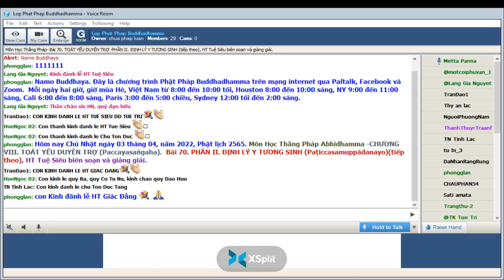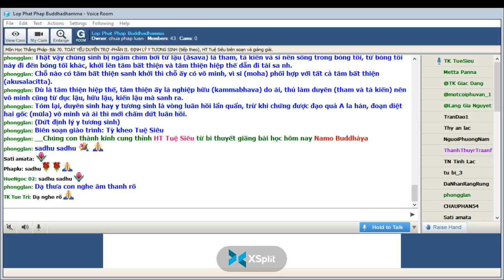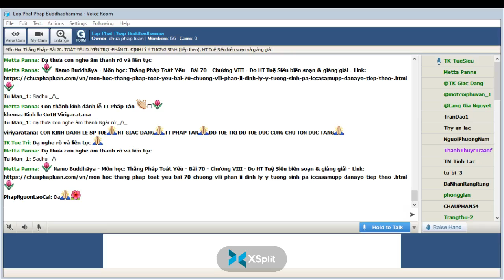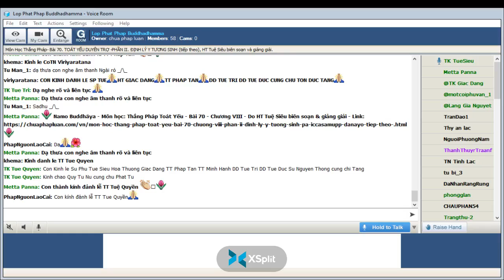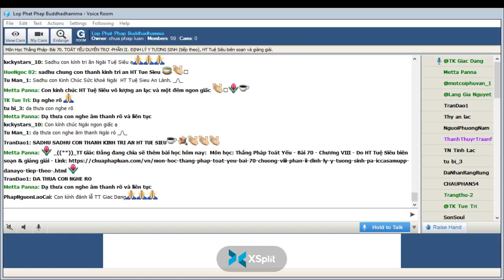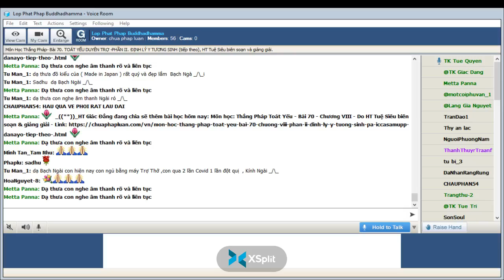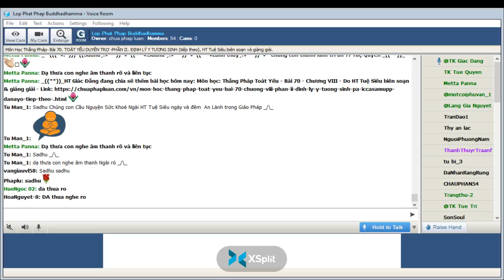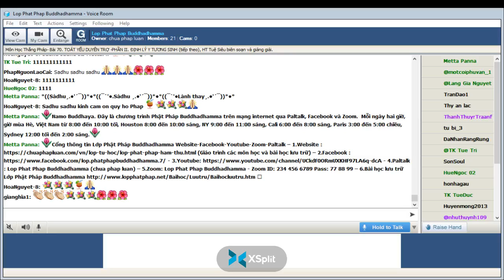03-04-2022. ABHIDHAMMA-THẮNG PHÁP_Lop Phat Phap Buddhadhamma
Lop Phat Phap Buddhadhamma Chủ Nhật Apr 03-2022.Giáo Trình Thắng Pháp Abhidhamma -CHƯƠNG VIII. TOÁT YẾU DUYÊN TRỢ (Paccayasaṅgaha).Bài 70. PHẦN II. ĐỊNH LÝ Y TƯƠNG SINH (Paṭiccasamuppādanayo)(tiếp theo), HT Tuệ Siêu biên soạn và giảng giải.